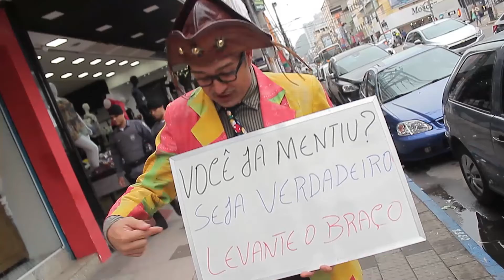Programa Bom de Papo - 21/11/2017 - Comunidade em Foco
Programa Bom de Papo completo exibido no dia 21/11/2017 com o pessoal do Projeto Comunidade em Foco